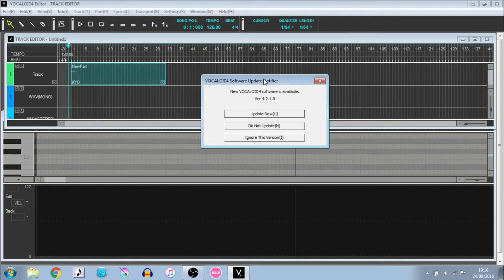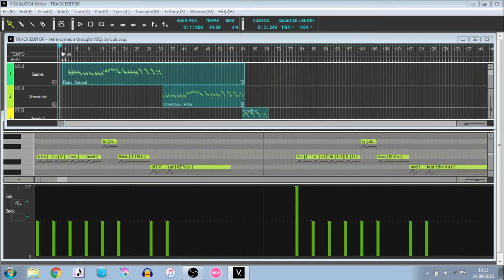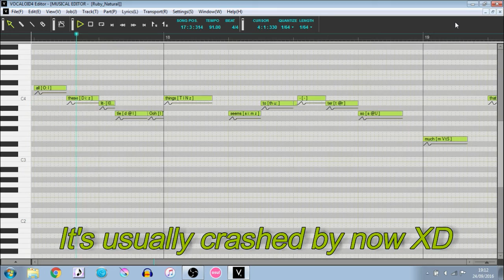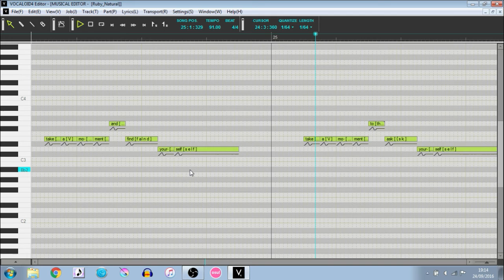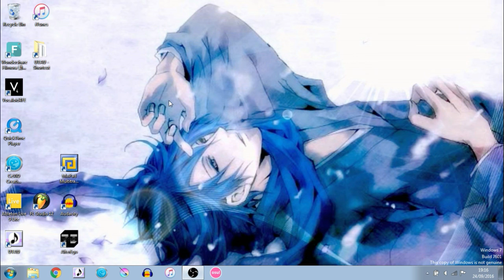Vocaloid 4 Editor Crashing Error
Hey guys! As you can see in this video my Vocaloid 4 Editor is now 100% of the time crashing and I am unable to actually listen to or export anything!! If anyone knows anyway to fix this error then please do tell me! I've been planning to use Vocaloid and now that it always crashes I can no longer use it. This whole damned YouTube channel partly revolves around Vocaloid! I really appreciate any help or suggestions given! As always, thank you so much for all the help and support! I love you guys!